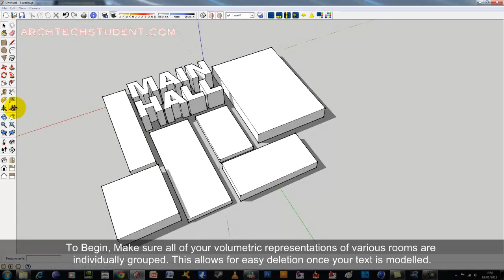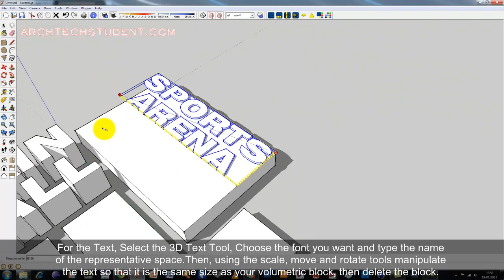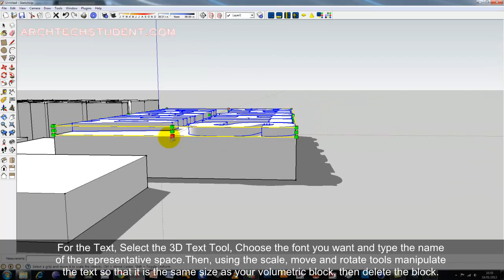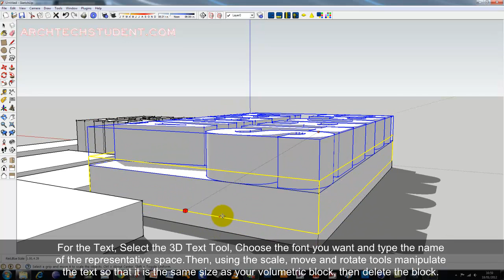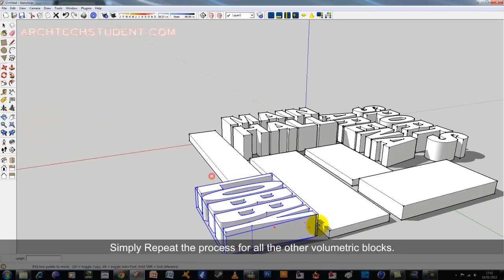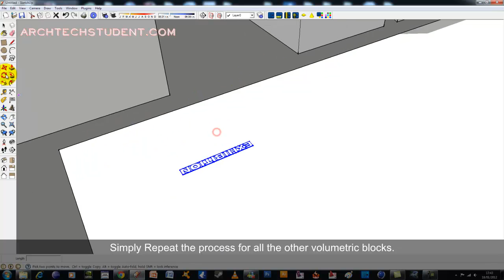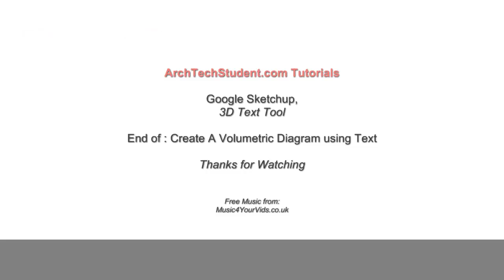Sketchup: 3D text Tool to create Volumetric Diagrams of building spaces.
This tutorial Shows users how to create a Volumetric diagram with 3D Text acting as the massing objects for visual representation of the various spaces within a building in order to communicate the design to a client.

For more tutorials, hints, tips and student guides, visit 8020bim.com

Should you need any help, have any queries or would like to request a tutorial, leave me a comment or head over to my site linked above and I will be happy to help :D

Free Music from:
Music4YourVids.co.uk